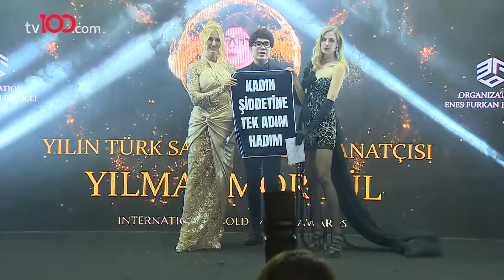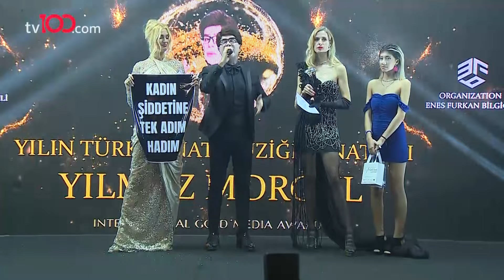Yılmaz Morgül: Kadına şiddet ve tecavüzün tek çözümü hadım etmek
TÜRKSAT 4A
Frekans: 12729
Sembol: 30000
Polarizasyon: V (Dikey)